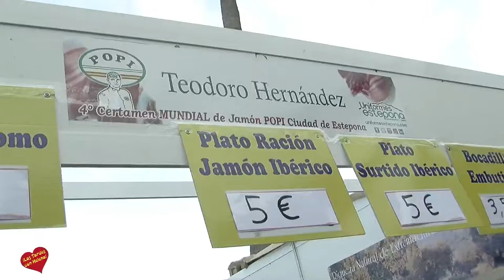IV Certamen mundial de Jamon Popi Ciudad de Estepona entrevista de Helena Olaya a Teodoro Hernández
El IV Certamen Mundial de Jamón reúne a 70 firmas del sector en el paseo marítimo de Estepona
El evento, que se prolongará hasta el 15 de agosto, contará con conciertos gratuitos de los artistas Nuria Fergó, José Manuel Soto, Rocío Cortés o ‘Las Seventies’.
Estepona, 11 de agosto de 2017.- El alcalde de Estepona, José María García Urbano, la diputada provincial y directora de ‘Sabor a Málaga’, Leonor García-Agua y el cortador de jamón José María Téllez ‘Popi’ inauguraron ayer el IV Certamen Mundial de Jamón, que tendrá lugar hasta el 15 de agosto, en el paseo marítimo de la localidad. En esta cuarta edición reunirá a un total de 70 empresas relacionadas con la producción de jamón y embutidos de diversas zonas geográficas y denominaciones de origen del país.
El regidor destacó que la localidad se sitúa durante estos días como epicentro de este sector, “arraigado en nuestra cultura y que se convierte en un reclamo turístico más para la ciudad de la mano de una amplia oferta gastronómica”. Se estima que más de 150.0000 visitantes asistirán a este evento, que ya se ha consolidado como uno de los encuentros de mayor éxito durante el verano.
Asimismo, ha explicado que con esta actividad se pretende poner en valor la alta variedad y calidad de los productos ibéricos españoles y las excelencias gastronómicas de la tierra derivadas del cerdo ibérico.
Los visitantes podrán presenciar, además, el trabajo de los cortadores de jamón, que prepararán platos de degustación que se pondrán a la venta a un precio de 5 euros.
Junto con la oferta gastronómica de productos nacionales, el evento se complementa con conciertos diarios en la playa. Las actuaciones musicales comenzaron anoche con la artista malagueña Nuria Fergó. Calle Salvador, Las Seventies, Salvador Beltrán y Rocío Cortés amenizarán las veladas de los días 11, 12, 13 y 14, y el broche final, la noche del martes 15, lo pondrá el concierto de José Manuel Soto.